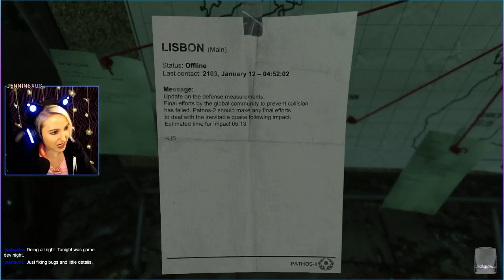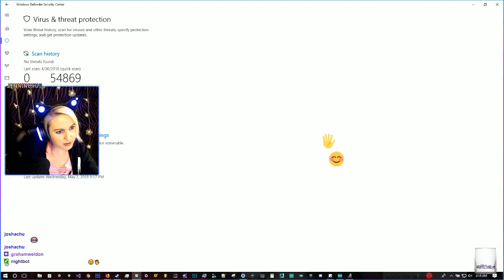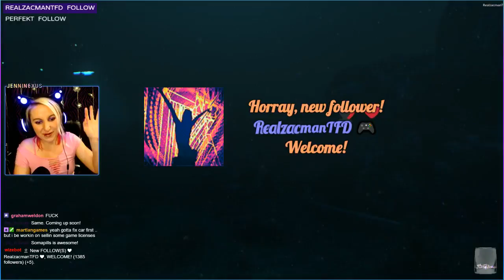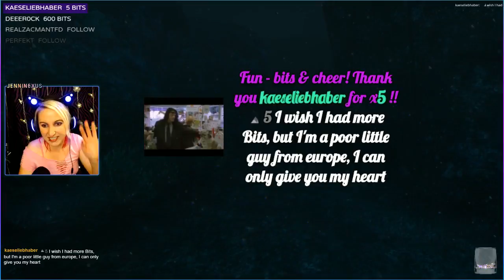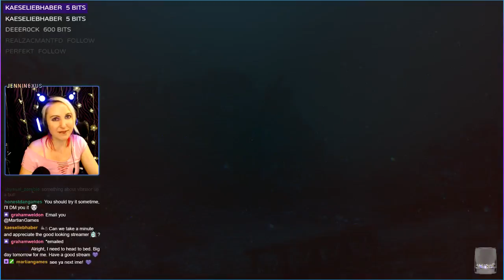🐚 SOMA [Part 2]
This is my 1st playthrough of Soma - happy to share the experience with you, both live and in past broadcast form.

Check out this VR game (Playlist) that came out in March 2018 (I streamed the creation of some 3D models in the game !)

Mine offers downloadable files like Twitch panels, Instagram buttons, and other channel art / Blender project files and image renders, dropped to Patreon first and foremost, including Early Access to all YouTube videos before they're public.

★ Merch anyone? 🤔

Amazon | My favorite products

💻 My Equipment
Lenovo Legion Y520 Gaming Laptop
Elgato Stream Deck
Logitech C922x Pro
Elgato Game Capture Card HD60s
Dimmable RGB LED Light Bulb Under $20 when on sale

Thanks again - see ya next time :)